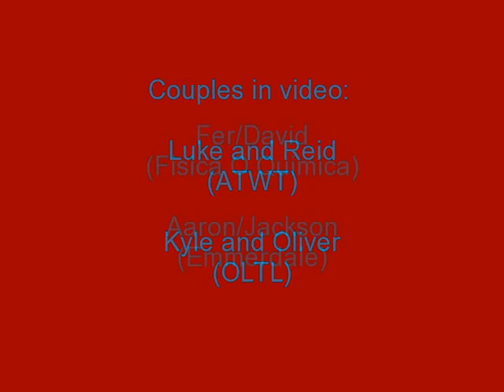First Kisses: more couples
My second First Kisses video. These are couples that I didn't discover or weren't on until after I made the last First Kisses video. So these are different couples then in the original first kisses video. Luke and Reid's first couple kiss, was kind of hard to determine. Before june 30th's episode(Reid drinking lemonade) they were sort of off and on, than stable. But they started officially dating after the second chess scene, so I used the first kiss after that scene which was the bridal suite kiss.